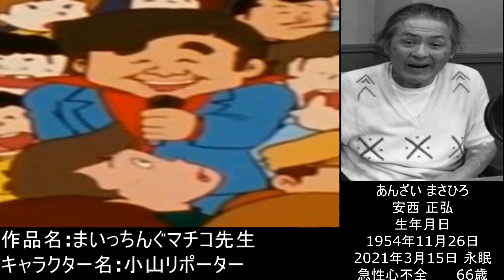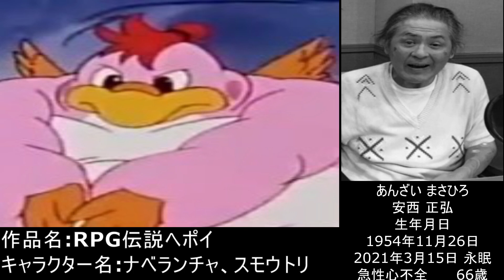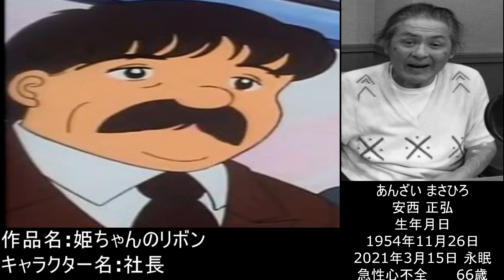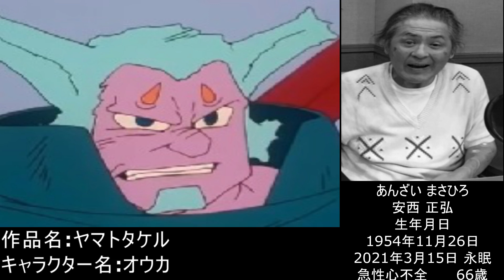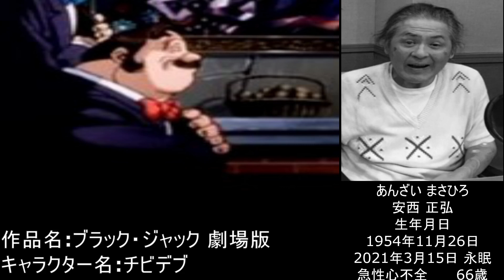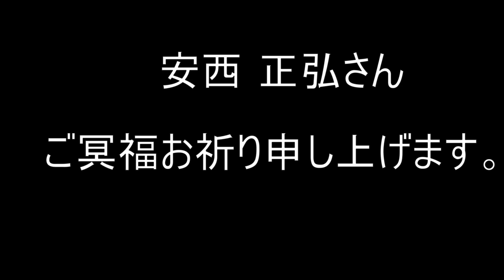２０２１年亡くなったアニメ声優 安西正弘 声優の歴史：Anime voice actor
動画2021年